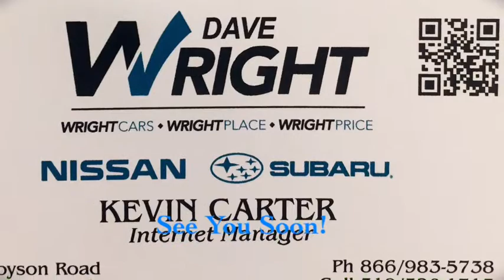Our used selection!